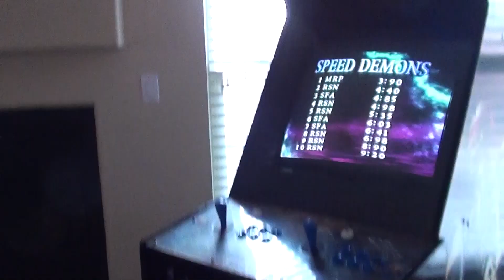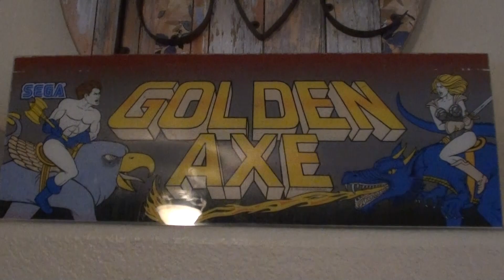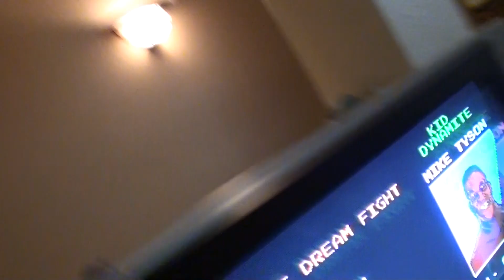Awesome Video Game Birthday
Awesome video game birthday with Media Glitch show and friends. Retro games modern games we have it all here.